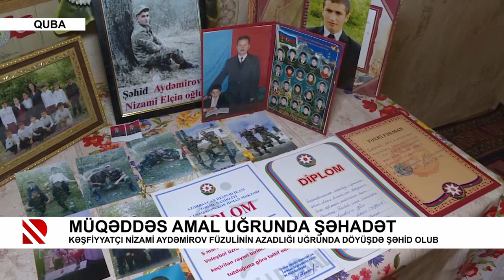Müqəddəs amal uğrunda şəhadət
Kəşfiyyatçı Nizami Aydəmirov Füzulinin azadlığı uğrunda döyüşdə şəhid olub